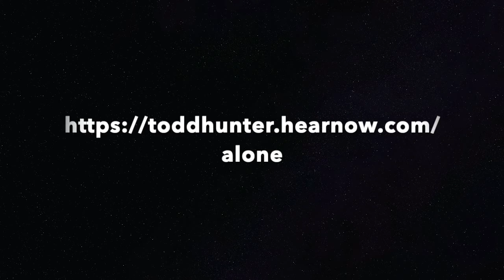Todd Hunter Music Showcase #23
Featuring Todd's new release "Alone" from the soundtrack of the film "The Lady Who Died in the Trailer."